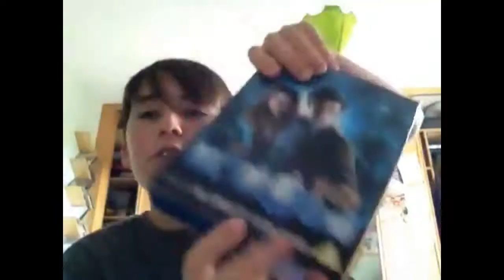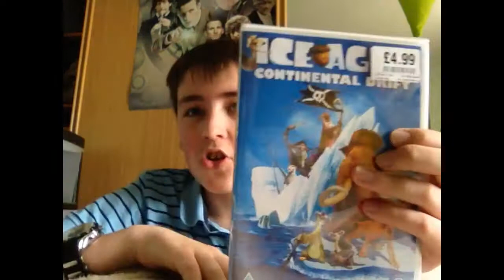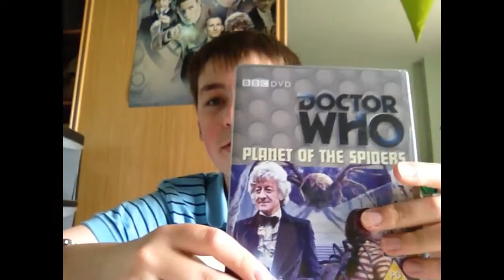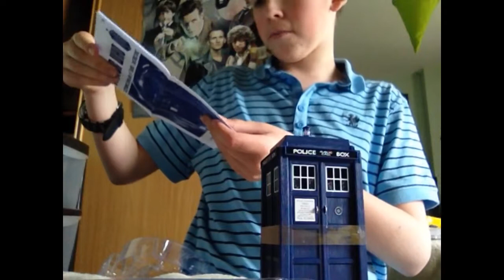Doctor Who 3.75" Figures and Doctor Who DVDs! (What has Drew been up to?)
I search for the new doctor who figures and for some doctor who dvds!